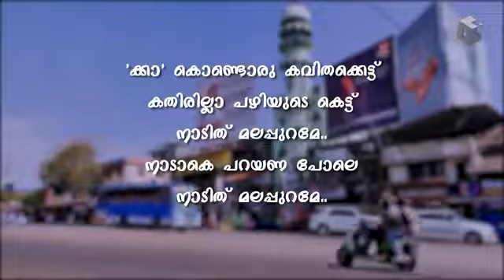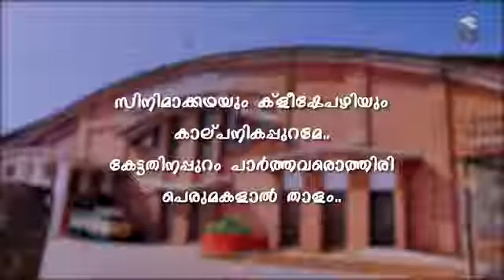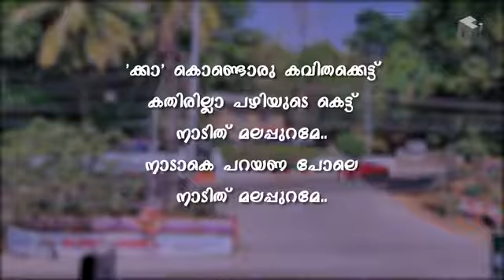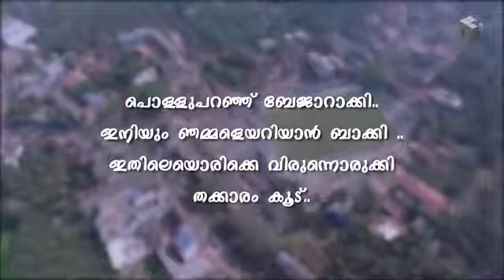malappuram song.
please